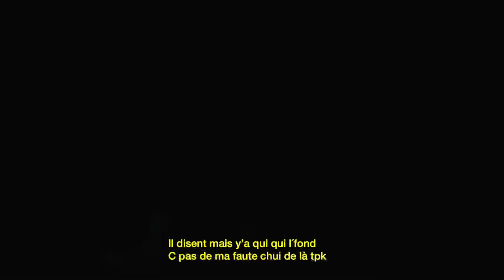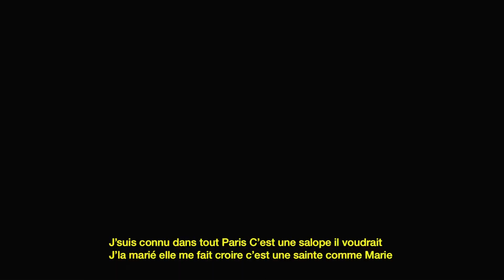Dihor PHARA - Akhenaton II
Freestyle« Akhenaton» de Dihor Phara, disponible sur toutes les plateformes.

Réalisation :vin.prod

Beat : pipealaprod

Snapchat artiste : dihor75